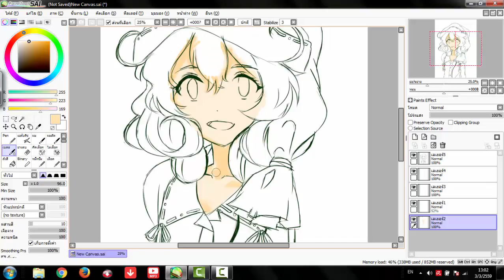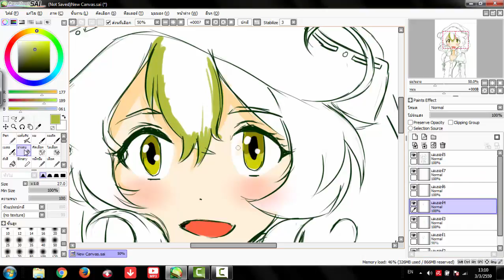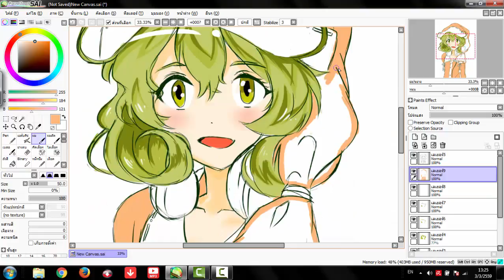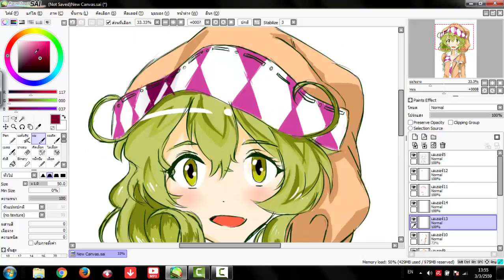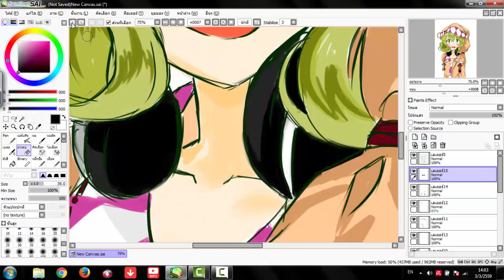[Speed paint] Sasami